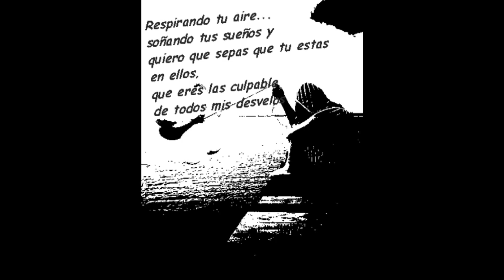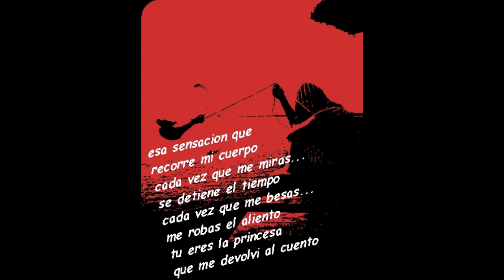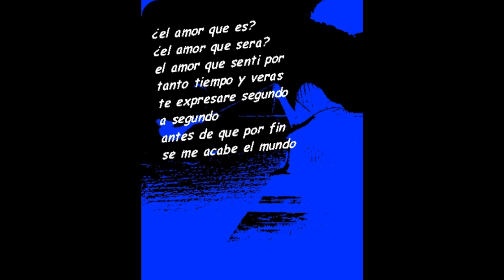Mi vida eres tu - El dragon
(LL) y quiero confesarte que mi vida eres tu (LL)